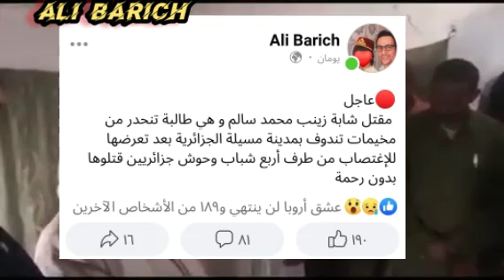تصـ ـفـ ـية طـ ـالبة من لبوليساريو تدرس بمسيلة الجزائرية بعد إRتــصابها والجزائر تفبرك حقيقة الواقعة